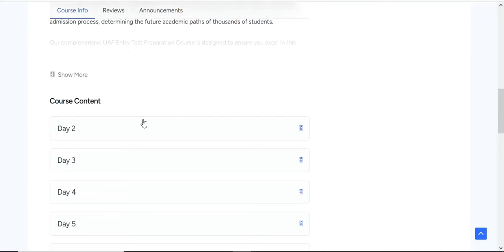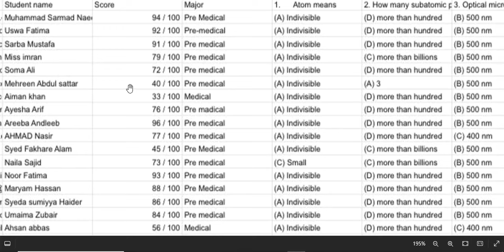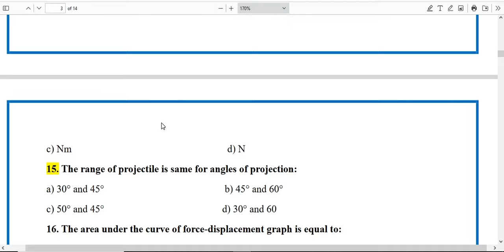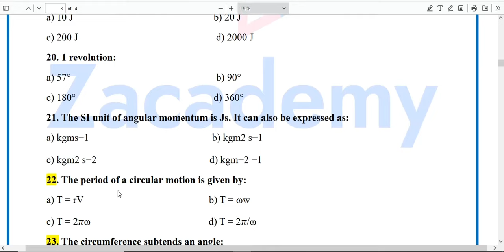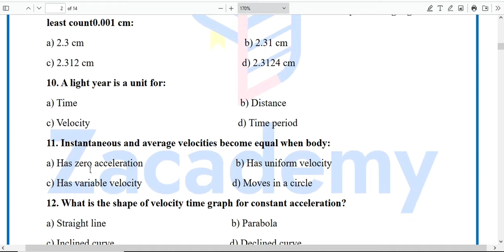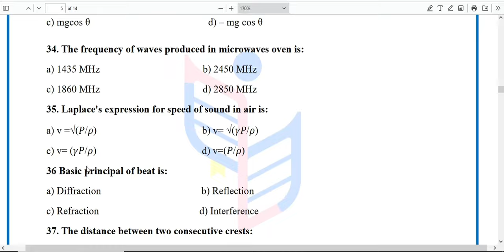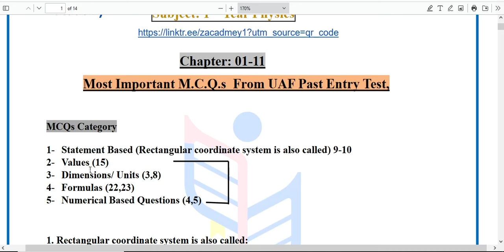Physics 100 Most important MCQs | UAF Entry Test prep Series | Video # 3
Welcome to our video on the most important Physics MCQs for UAF Entry Test Preparation 2024! If you're aiming to secure a spot at the University of Agriculture Faisalabad, this video is a must-watch. The UAF entry test includes 25 MCQs from physics Part 1 and Part 2, and we've meticulously prepared a selection of key questions. These MCQs are crucial as they frequently appear in past UAF papers. By learning and understanding these, you'll significantly increase your chances of scoring high marks.

Join Zacademy Entry Test Preparation session to secure your seat at university of agriculture Faisalabad

In addition tomore updates, you may join our WhatsApp community for more tips related admission guidance and test Preparation